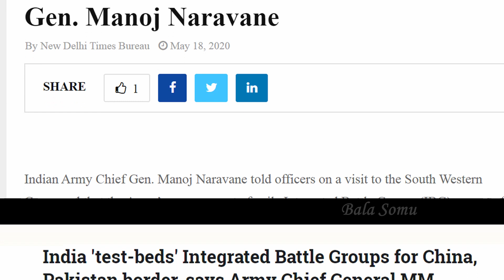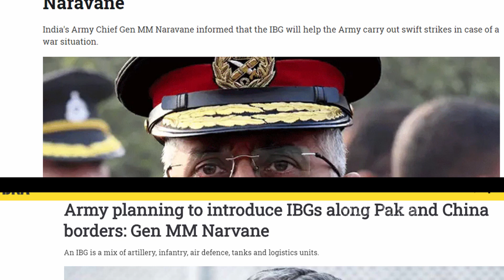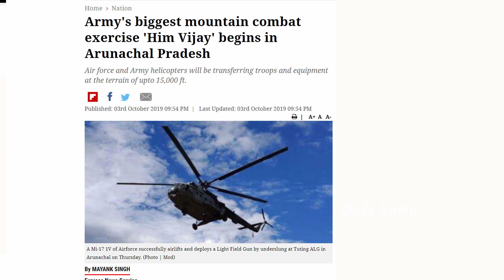சீனா: நரவானேயின் புதிய யுக்தி | Naravane's New Strategy: IBG | Tamil | Bala Somu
சீனா: நரவானேயின் புதிய யுக்தி

Naravane's New Strategy: IBG